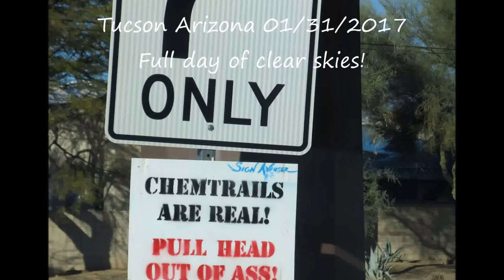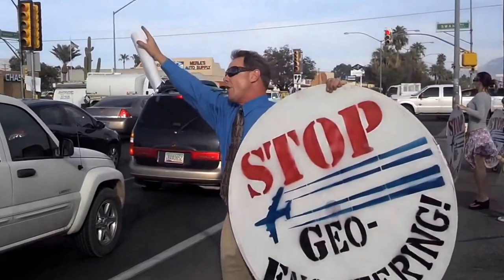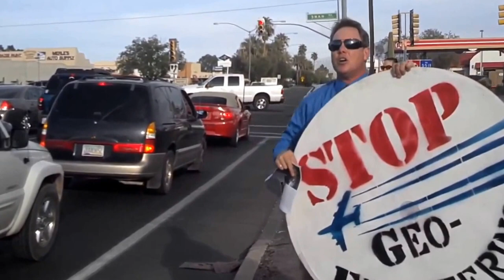01/31/2017 Strangely Free of Chemtrails, Tucson Arizona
01/31/2017 Strangely Free of Chemtrails, Tucson Arizona